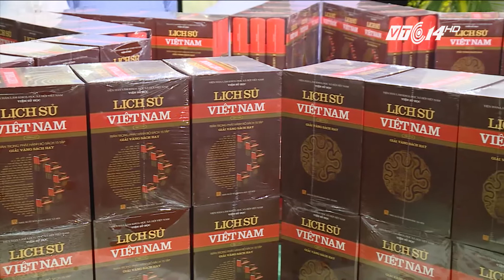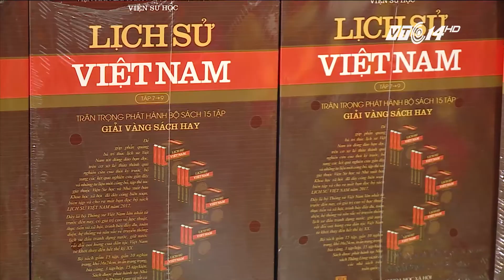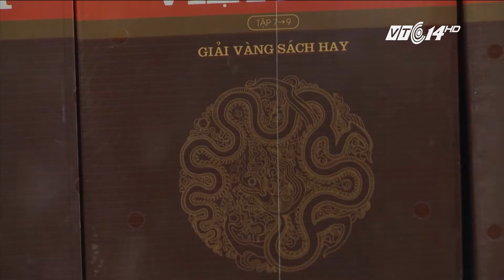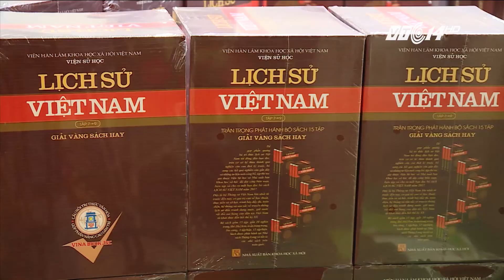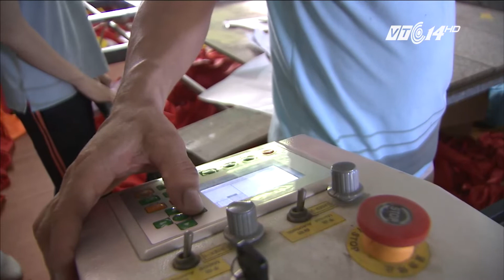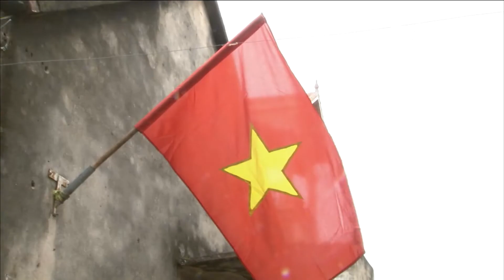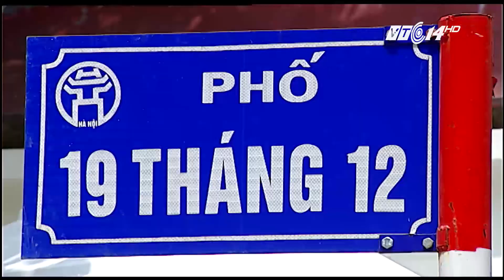VTC14 |Khi lịch sử được “nhìn nhận” lại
(VTC14) - Hôm nay là Quốc khánh 2/9. Vào ngày này, chúng ta thường ôn lại với nhau những câu chuyện lịch sử hào hùng của dân tộc. Những câu chuyện ấy thường xuất hiện sống động trong kí ức của những người đã là ông, là bà, chứ không hẳn có trong sách lịch sử?